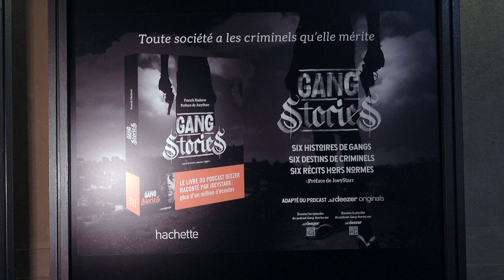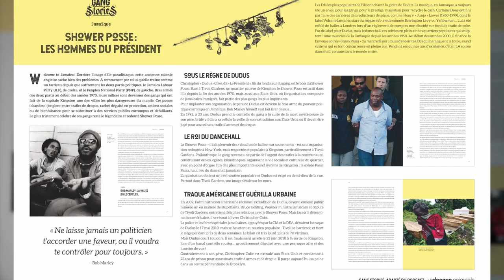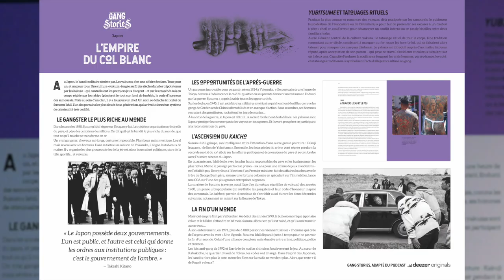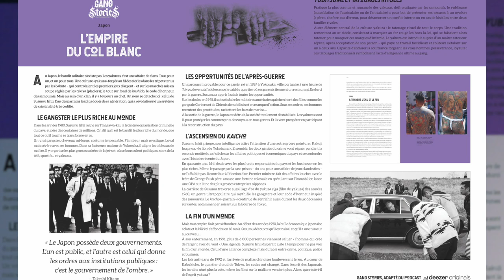Franck Haderer - Gang Stories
À l'occasion de la 18ème édition du festival "Quais du Polar" à Lyon, Franck Haderer évoque l'odyssée passionnante de six gangs criminels à travers le monde, dans son ouvrage "Gang Stories" aux éditions Hachette.